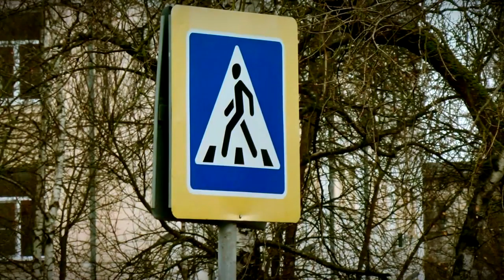В Твери отремонтировали 60 километров дорог